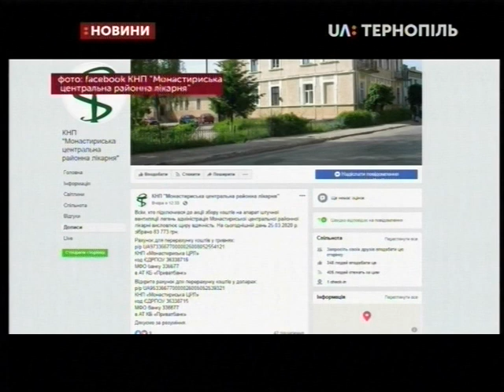26.03.2020. Новини. 17:00